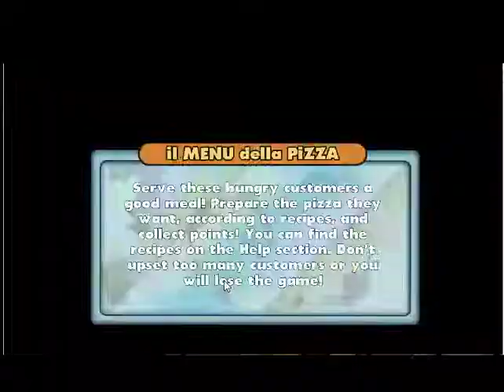Pizza Game For Windows 10 Like and Subscribe